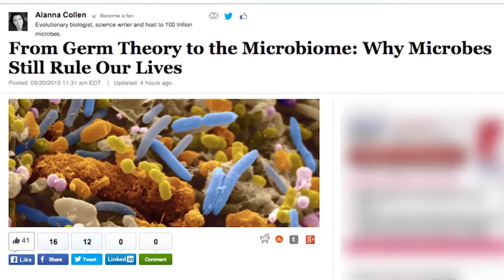In Search of Balance (Official Trailer)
"So much more than a health documentary... You walk away with a profound new perspective on the idea... that all life is interrelated."
In the documentary, Physician Daphne Miller explores the complex web of nature and how its interconnections can offer humans a path to a better, longer life. Check out In Search of Balance in Netflix today!